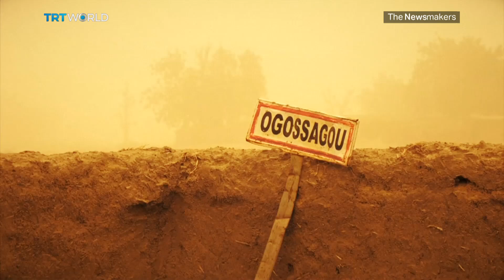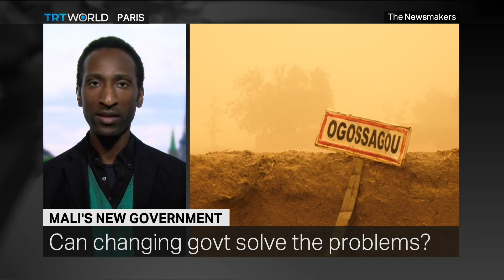Mali’s New PM | Ortega Survives Protests | Boycotting Algeria’s Election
We debate whether Mali’s new Prime Minister, Boubou Cisse, can fix his country’s security problems. How did Nicaraguan President Daniel Ortega survive a year’s worth of mass protests? And we ask Algeria’s opposition why they’re boycotting July’s presidential election.